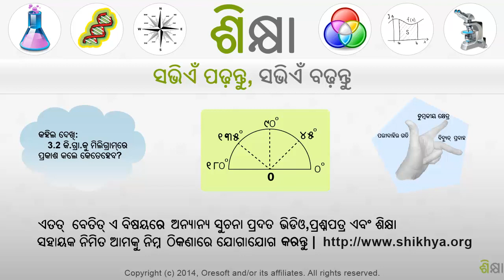2327 Orders of magnitude exercise example 1